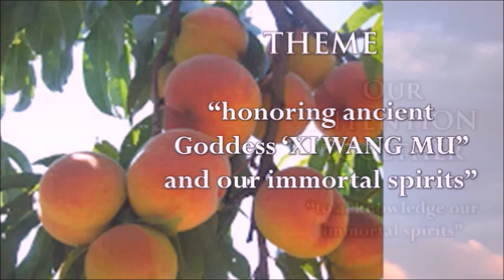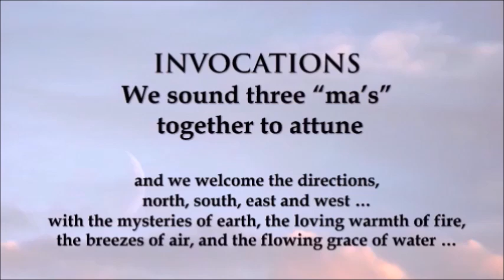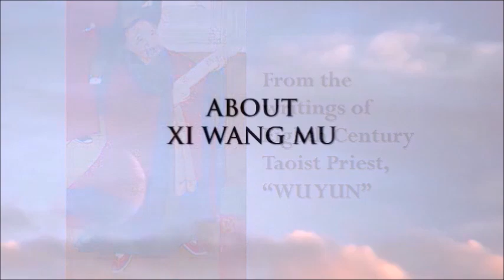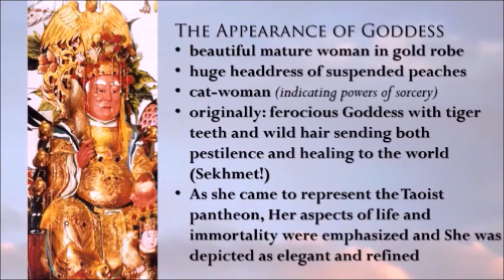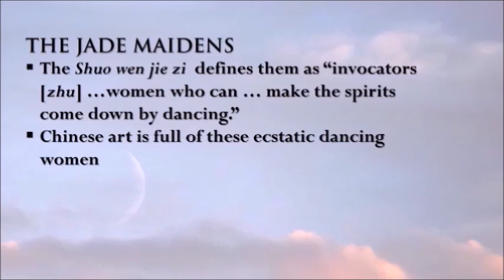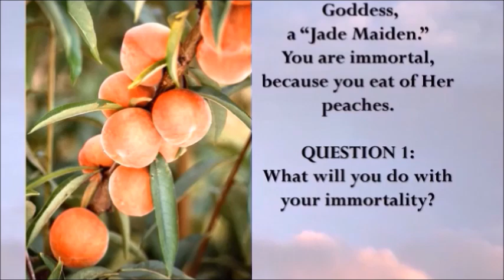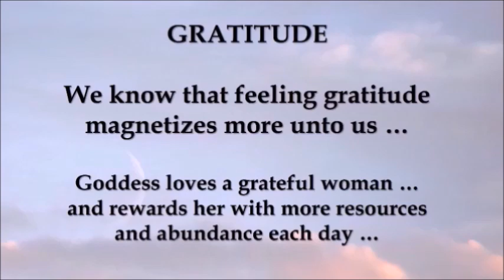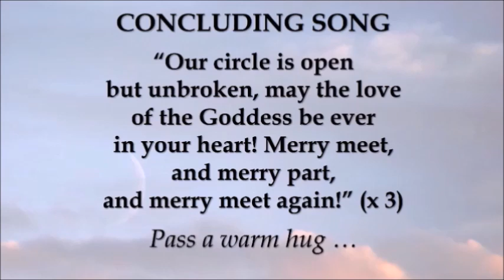"Xi Wang Mu and Our Immortal Spirit"-- Sun Svcs for women Sep 8 252,019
Cannot come to Sunday Services? Enjoy this virtual service … and, if you wish, use this formatted liturgy as a template for your own local women's circle, if you wish! Just insert your own spiritual message or topic in place of the Xi Wang Mu message. If you need support with your own local circle, allow us to help you. Please call. 714/392-0558